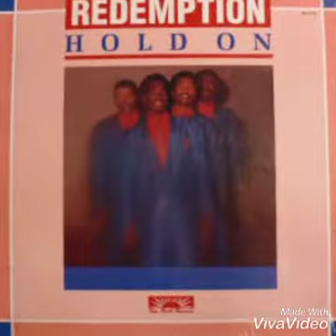Redemption - you Ben so good to me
rare modern Gospel